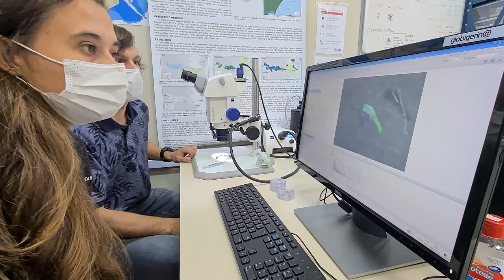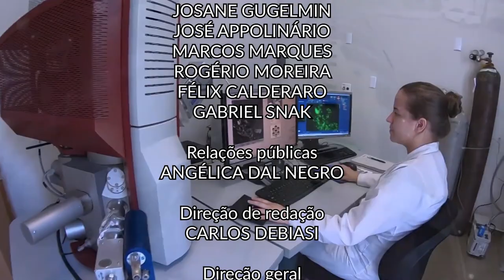Scientia | Impactos do microplástico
O consumo de plástico está cada vez mais presente em nossas vidas. Nas últimas décadas, o aumento da produção deste insumo vem trazendo consequências nocivas ao ambiente, alterando a composição dos oceanos, afetando ecossistemas e prejudicando a saúde humana.

Neste episódio, o Scientia vai falar dos impactos do microplástico no ambiente. Vamos conhecer as pesquisas realizadas na Universidade Federal do Paraná para compreender e mapear essas micropartículas na região de Paranaguá, cidade portuária do litoral paranaense.